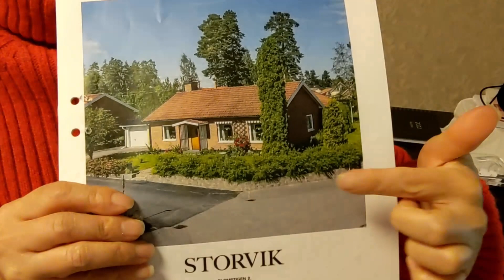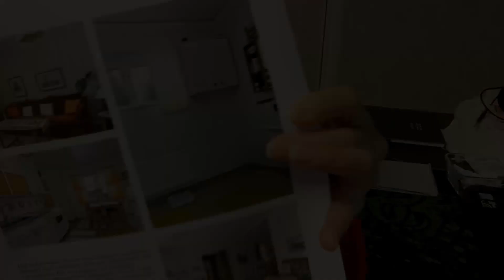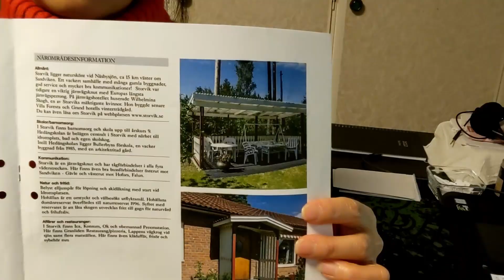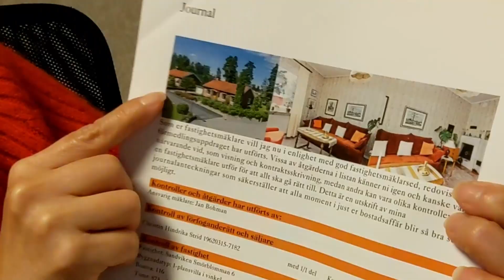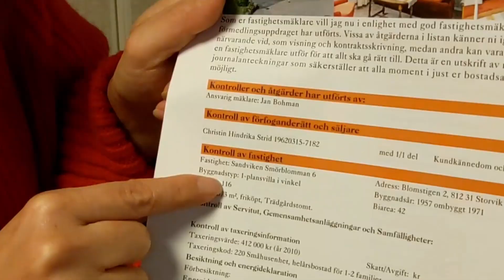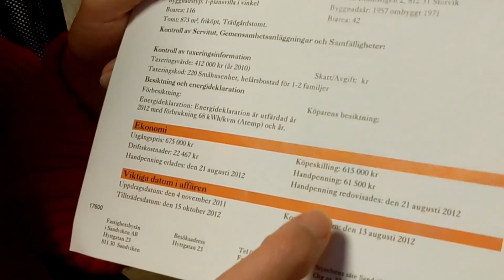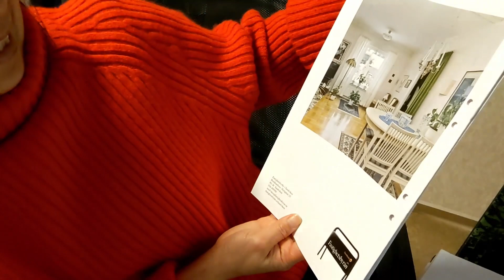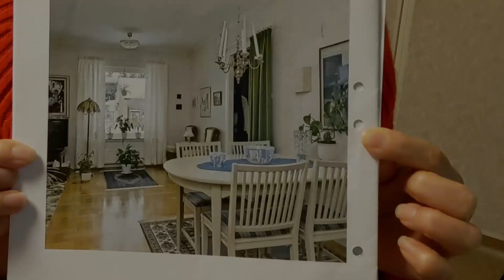บ้าน​หลัง​นี้​ปี​2012ก่อนจะ​ย้าย​เข้า​อยู่​ เปลี่ยน​ไป​มาก​น้อย​แค่​ไหน​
สำหรับ​ท่าน​ที่​ต้องการ​เห็น​ภาพ​ขณะ​ปัจจุบัน​แบบ​จัด​เต็ม​สามารถ​ไป​ดู​ใน​คลิป​เปิด​บ้าน​โชว์​ที่​ลง​ไป​ก่อน​หน้า​นี้​นะคะ​